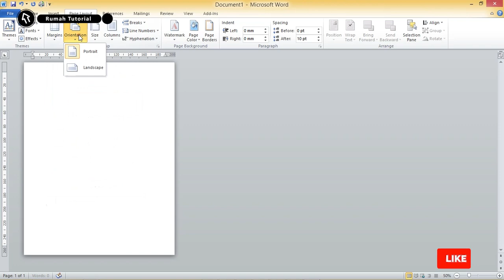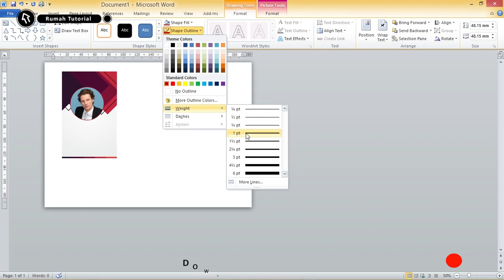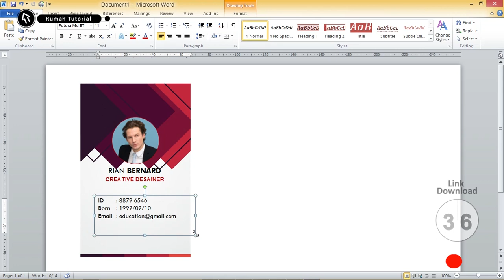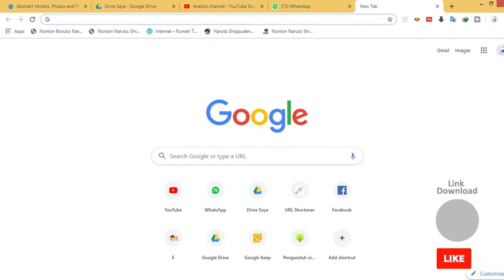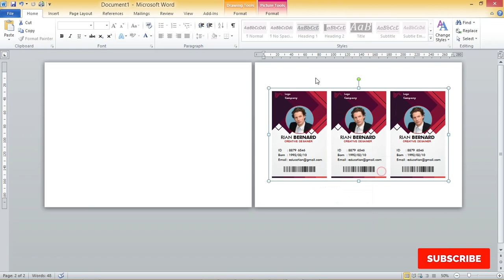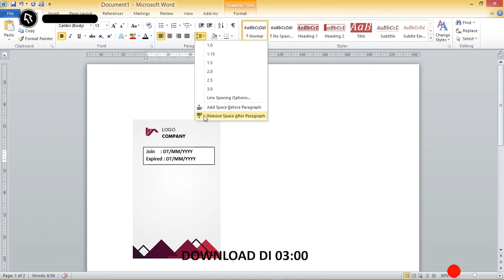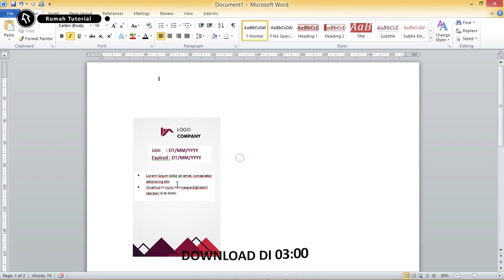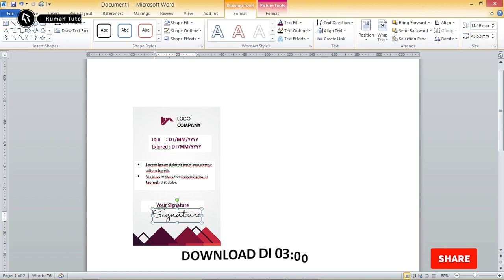Mudah..! Membuat Name Tag Creatif Dengan Microsoft Word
maaf tutorial ini sudah tidak dilengkapi dengan file kembali